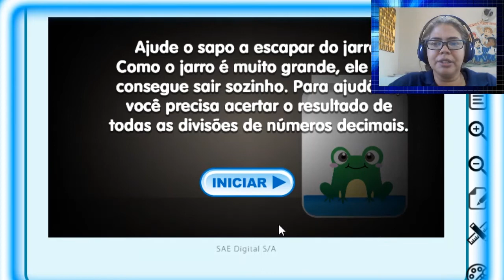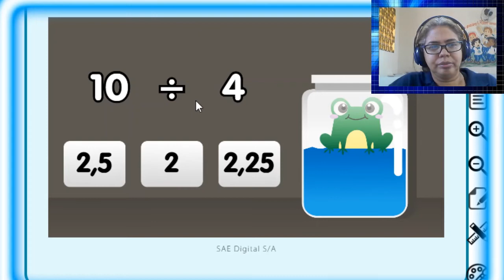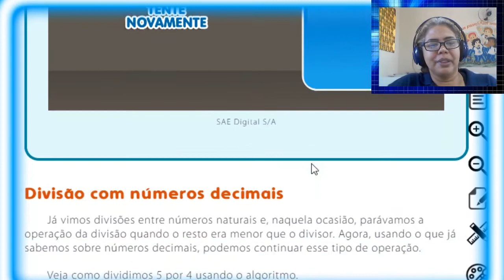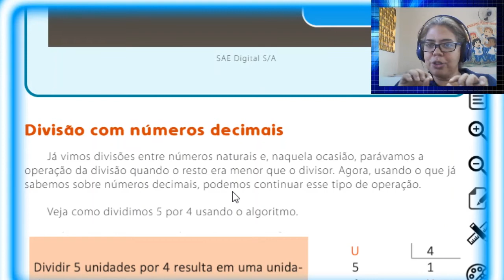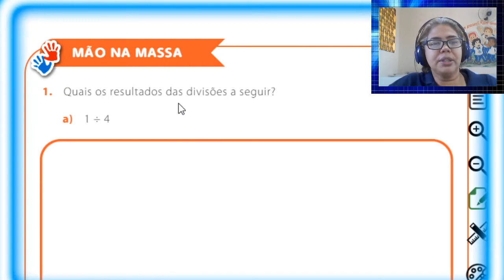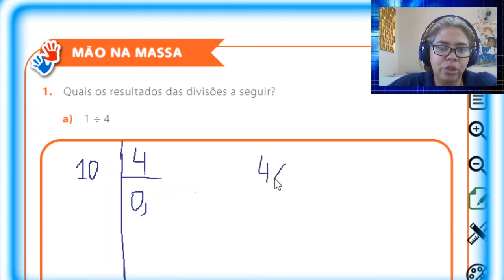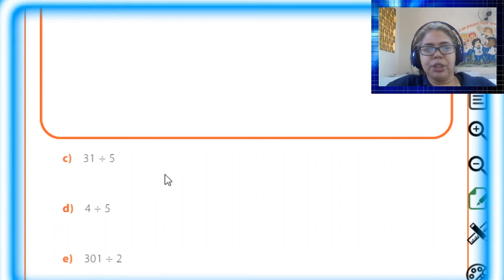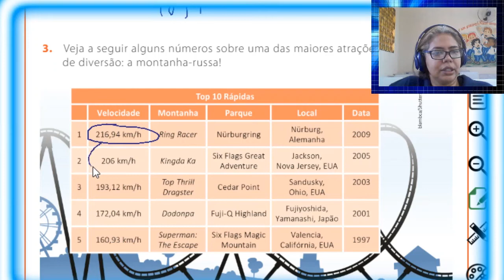AULA 57 MATEMÁTICA 5º ANO 2021